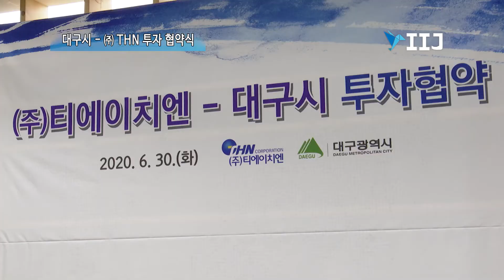대구시 - ㈜ THN 투자 협약식[IIJ]